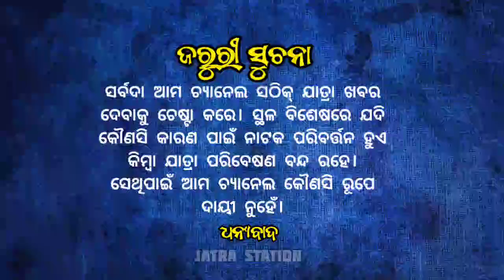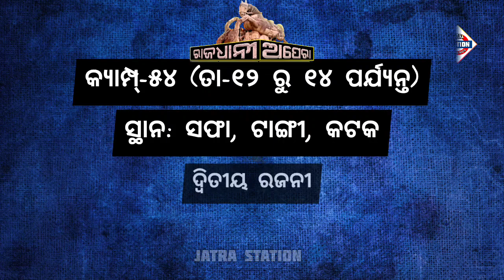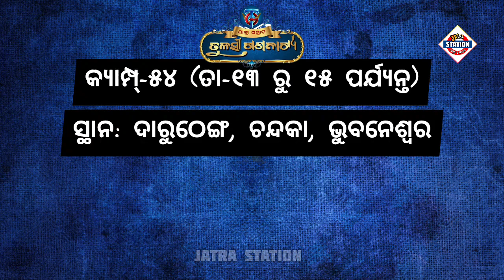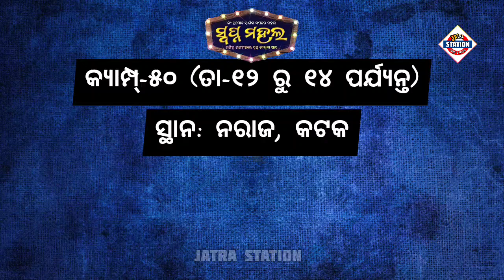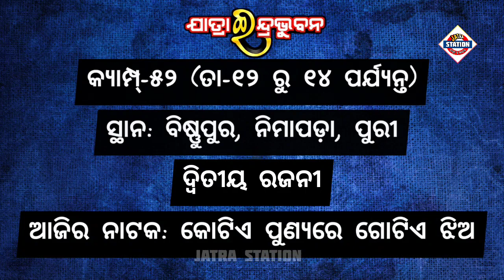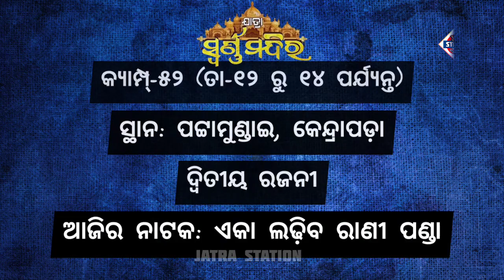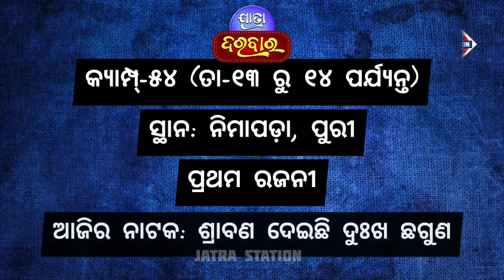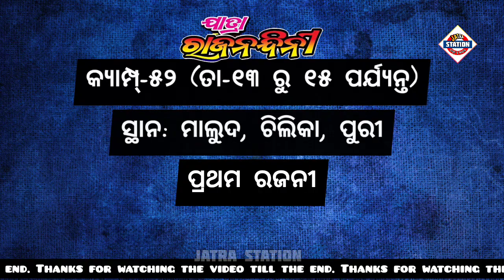Ajira Nataka || 13 March 2023 || ଆଜିର ନାଟକ || ଜାଣନ୍ତୁ ଆଜି ୨୫ଟି ଯାତ୍ରାପାର୍ଟି କେଉଁ ନାଟକ ମଞ୍ଚସ୍ଥ କରିବେ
ଆଜି ୧୩ ମାର୍ଚ୍ଚ ୨୦୨୩ ସୋମବାର।

ଆଜି ୧୩ ମାର୍ଚ୍ଚ ୨୦୨୩. ଆଜି କୋଉ ଯାତ୍ରା ପାର୍ଟି କେଉଁଠି ପଡ଼ିଛି ଓ କାହାର କେଉଁ ନାଟକ ଜାଣନ୍ତୁ ସେ ସଂପର୍କରେ ସମ୍ପୂର୍ଣ୍ଣ ସଠିକ୍ ଖବର.

୧. ଯାତ୍ରା ଶ୍ରୀ ବିଶ୍ଵଦରବାର
୨. ଯାତ୍ରା ବାଦ୍ସହ କୋଣାର୍କ ଗଣନାଟ୍ୟ
୩. ଯାତ୍ରା ମହାରଥୀ କଳିଙ୍ଗ ଗଣନାଟ୍ୟ
୪. ରାଜଧାନୀ ଅପେରା
୫. ଯାତ୍ରା ରଙ୍ଗମହଲ
୬. ଶିବାନୀ ଗଣନାଟ୍ୟ
୭. ଯାତ୍ରା ମାୟାନଗରୀ
୮. ଯାତ୍ରା ସମ୍ରାଟ୍ ତୁଳସୀ ଗଣନାଟ୍ୟ
୯. ଯାତ୍ରା ସ୍ୱର୍ଣ୍ଣମହଲ
୧୦. ଯାତ୍ରା ଶ୍ରୀମା ବାଣେଶ୍ୱରୀ
୧୧. ଯାତ୍ରା ଧଉଳି ଗଣନାଟ୍ୟ
୧୨. ଯାତ୍ରା ସ୍ବପ୍ନ ମହଲ
୧୩. ବାଘାଯତୀନ ଲୋକନାଟ୍ୟ
୧୪. ଯାତ୍ରା ଇନ୍ଦ୍ରଭୁବନ
୧୫. ପାର୍ବତୀ ଗଣନାଟ୍ୟ
୧୬. ଅପେରା ସୂର୍ଯ୍ୟମନ୍ଦିର
୧୭. ଚକ୍ଲେଟ ରଙ୍ଗମଞ୍ଚ
୧୮. ଯାତ୍ରା ସ୍ଵର୍ଣ୍ଣମନ୍ଦିର
୧୯. ଆଜି ଅପେରା ସାଇଦୁର୍ଗା
୨୦.ଯାତ୍ରା ଦରବାର
୨୧. ଯାତ୍ରା ଦୁର୍ଗାଶ୍ରୀ ଗଣନାଟ୍ୟ
୨୨. ଶକ୍ତିମୟୀ ଲୋକନାଟ୍ୟ
୨୩. ଯାତ୍ରା ରାଜନନ୍ଦିନୀ
୨୪. ଯାତ୍ରା ମଧୁବାସନ୍ତି ଗଣନାଟ୍ୟ
୨୫. ଅପେରା ସାଇ ସମ୍ରାଟ୍

ajira natak
Ajira Natak
ajira nataka
Ajira Nataka
ajira jatra update
jatra update
କେଉଁଠି କେଉଁ ନାଟକ
odia jatra